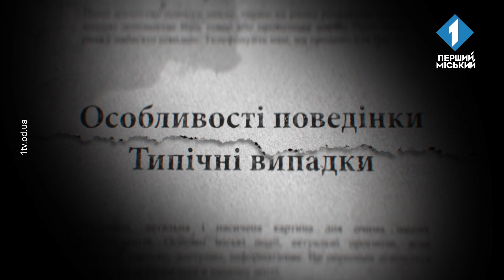«Ігри розуму». Методичний центр раннього втручання: яку допомогу можуть отримати одесити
Про все це в новому випуску проєкту «Ігри розуму» розкажуть завідувачка відділення та кандидатка медичних наук Вікторія Баскіна регіональний координатор Всеукраїнської програми ментального здоровʼя Ганна Величко та гостя студії — Оксана Кривоногова, начальник відділу «Обласного центру методичної роботи та соціальних виплат».